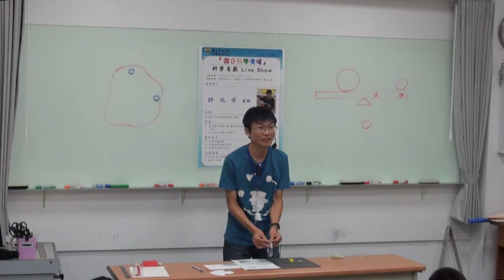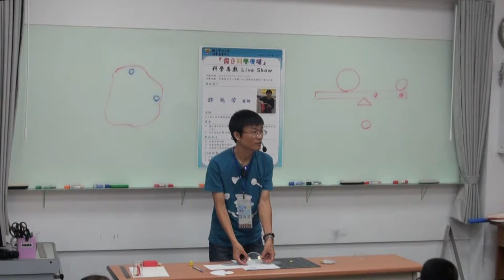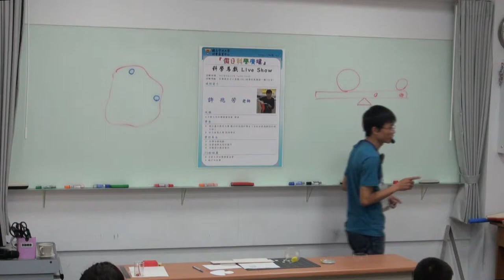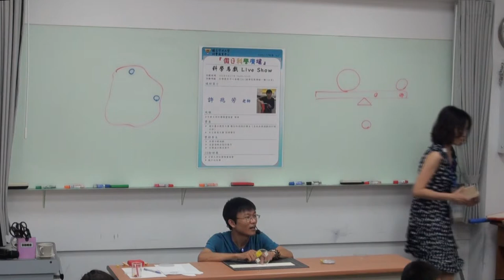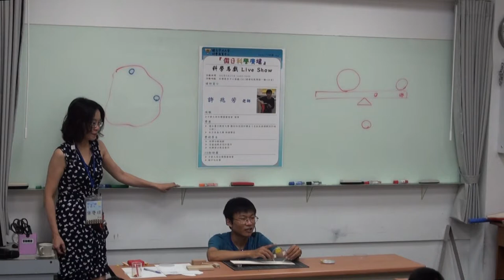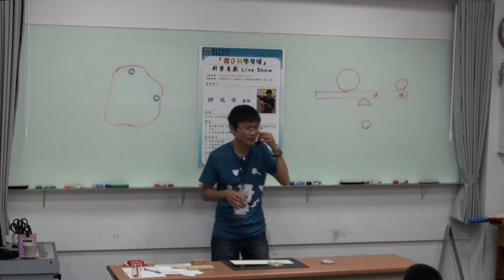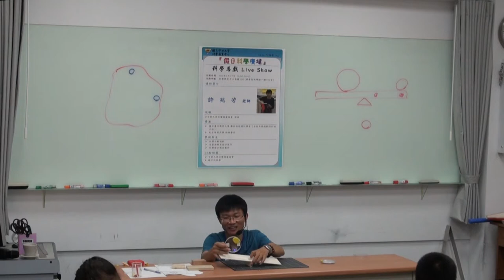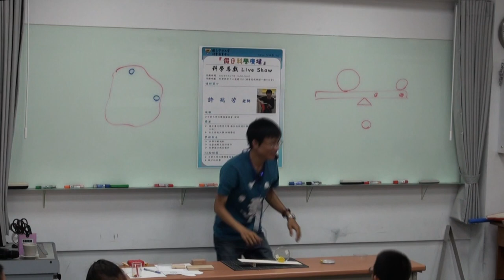[假日科學廣場] 科學馬戲 Live show 3/4 (小丑翻跟斗)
103秋季 假日科學廣場

主講：許兆芳
活動時間：2014/09/27（六）